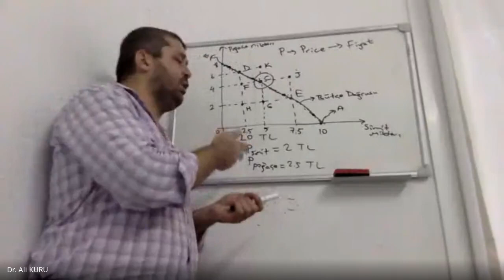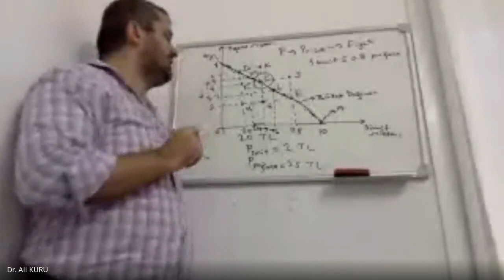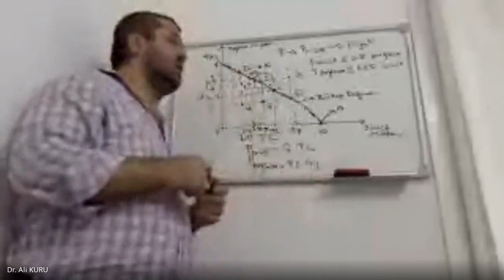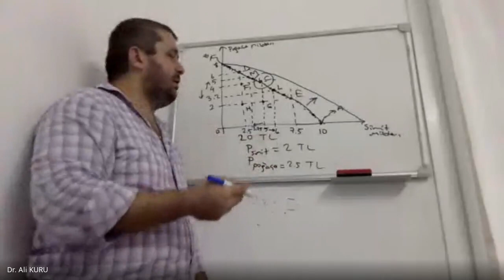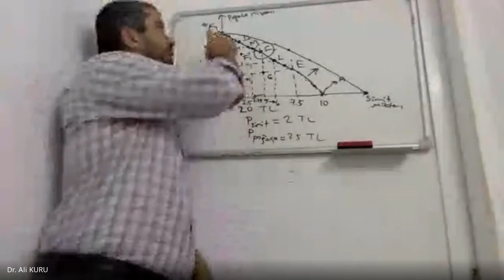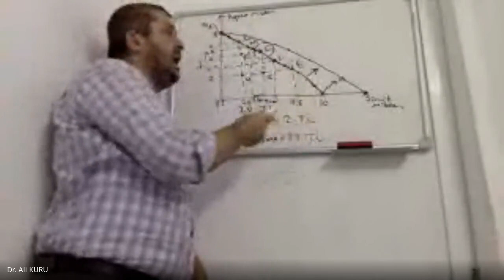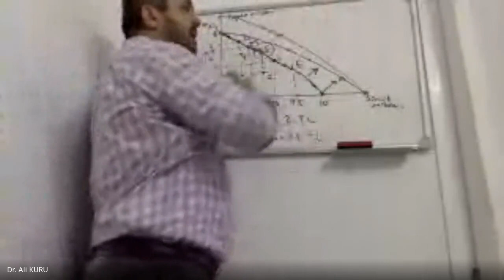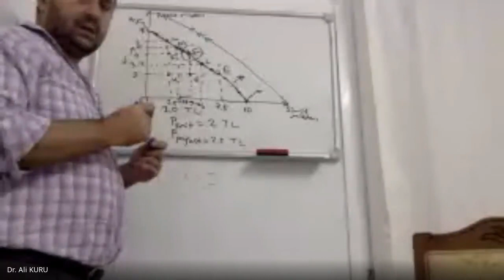İktisada_Giriş5- Bütçe Doğrusundaki Değişiklikler (1. Kisim)